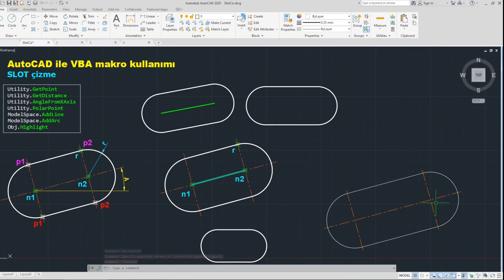11. Slot 3-Line ve Arc ile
Bu videoda AutoCAD VBA makro kodları ile slot çizme açıklandı.
Bu 3. videoda önceki 2 videoda açıklanan VBA komutlarıyla SLOT çizen kodların yazımı ve uygulanması açıklandı.